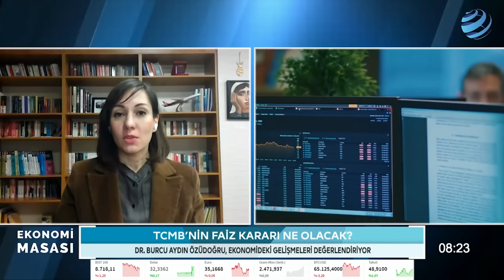Merkez Bankası, Faiz, Enflasyon, Döviz Kuru... Eski IMF Ekonomistinden Dikkat Çeken Sözler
Tepav Direktörü & Eski IMF Ekonomisti Burcu Aydın Özüdoğru ekonomiye dair değerlendirmelerini Ekonomi Masası'nda aktardı.